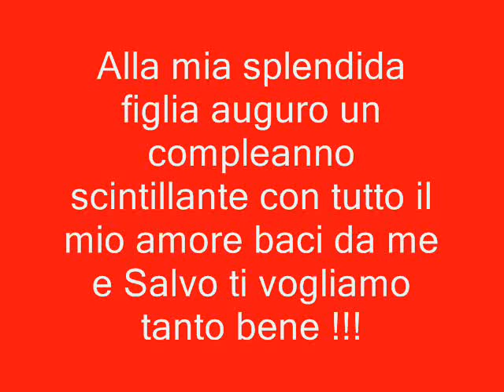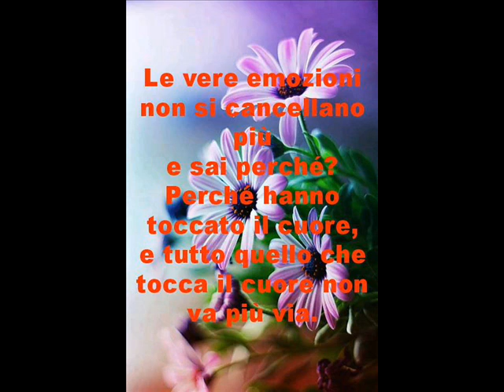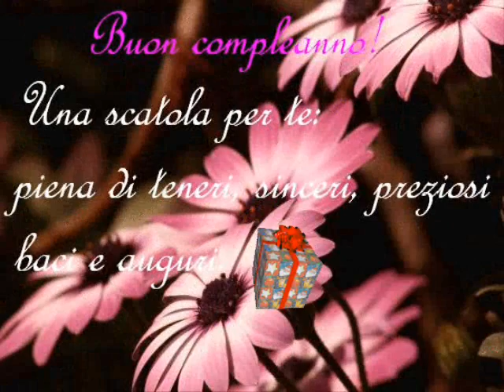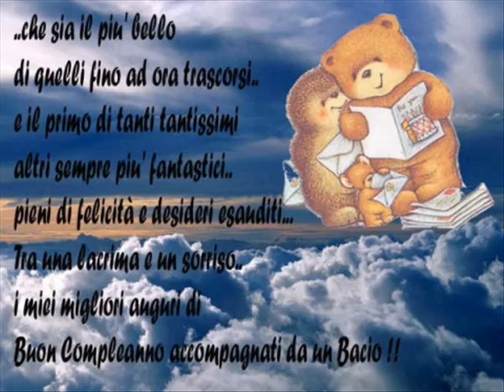Due respiri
Auguri di buon compleanno a te Lilly con tanto amore  la tua mamma e Salvo smackkkkkkkkkkkkk